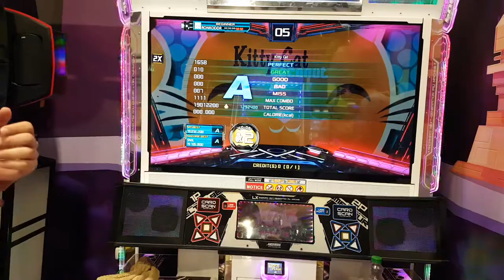27.04.19 - PIU XX - Ronko (Left) and Snil on Kitty Cat - CO OP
27.04.19 - PIU XX - Ronko (Left) and Snil on Kitty Cat  - CO OP